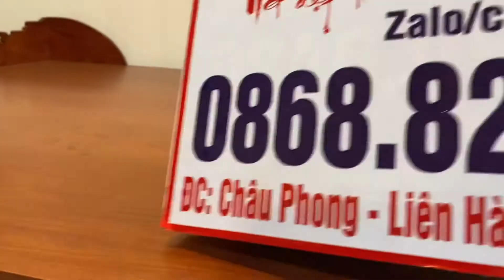Án gian thờ mẫu như ý chân vuông 14 hàng đẹp không tỳ vết - Chất Liệu Gỗ Hương Đá